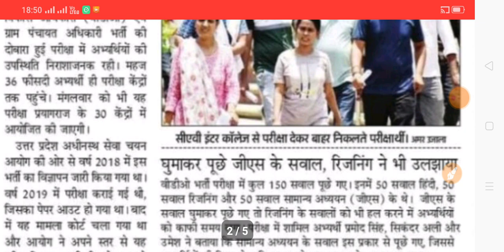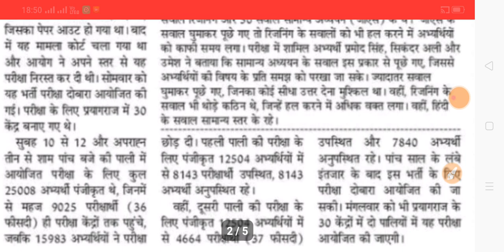TGT PGT NEWS TODAY|VDO EXAM NEWS|CHSL LATEST NEWS|OTHERS NEWS TODAY|27/6/2023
ABOUT VIEDO 👉👉👉👉👉👉👉👉
✔️TGT PGT NEWS TODAY
✔️VDO EXAM NEWS|
✔️CHSL LATEST NEWS
✔️OTHERS NEWS TODAY
✔️TGT
✔️PGT